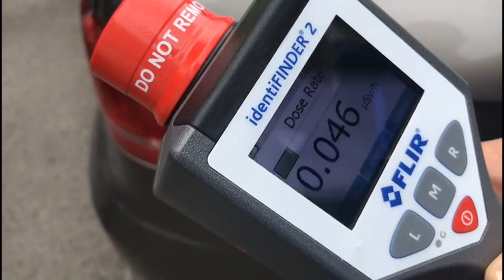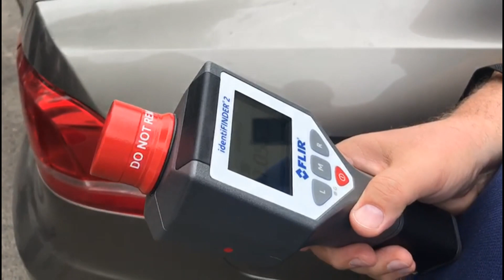Siguranța Papei de la Roma în timpul vizitei din România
Pe 31 mai s-a terminat vizita de trei zile a Papei Francisc în România. Primul dintre egali, liderul bisericii Catolice, urmașul Sfântului Petru pe pământ este una din cele mai importante persoane în viață din întreaga lume.

În ciuda faptului că propovăduiește pacea peste tot, nu duce lipsă de dușmani. Papa Ioan Paul al II-lea a supraviețuit ca prin minune unei tentative de asasinat. Tocmai de aceea măsurile de securitate sunt extrem de stricte de fiecare dată când Papa iese printre oameni. Nu a fost o excepție România.

Am avut posibilitatea să văd o parte din pregătirile forțelor de ordine care au fost în stradă, în București, pentru siguranța Papei! Le-am filmat, le vedeți și voi.